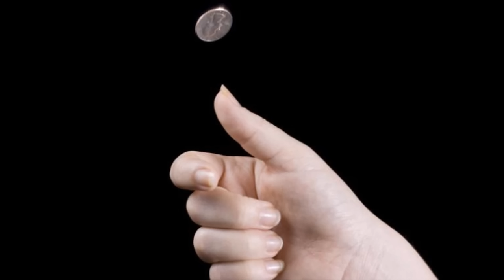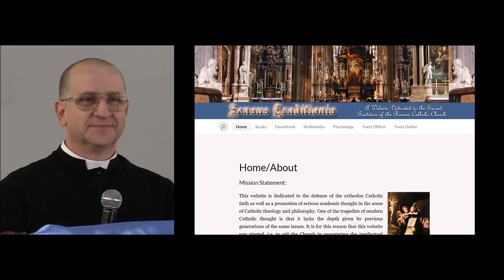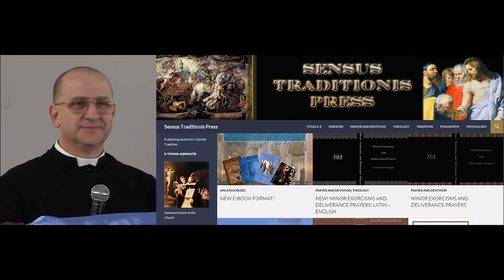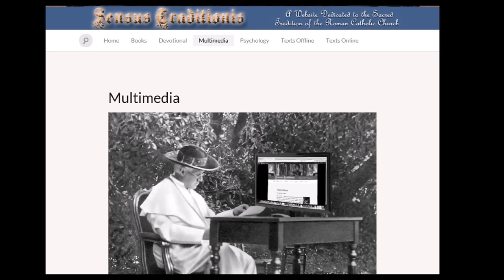Generational Spirits 2/3 ~ Fr Ripperger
More on what generational spirits are & what is the best method to find out what they are so we can get them out. For more sermons & lectures please visit